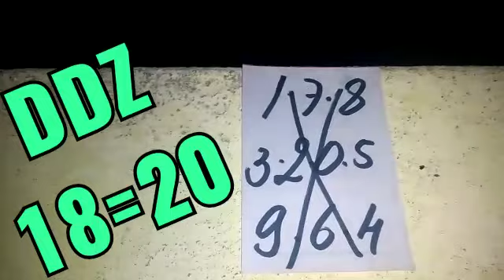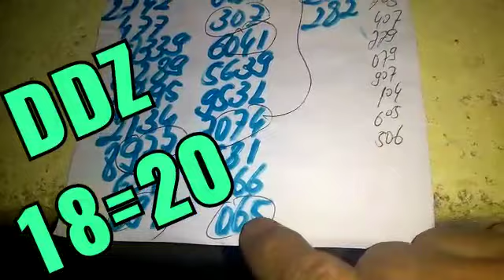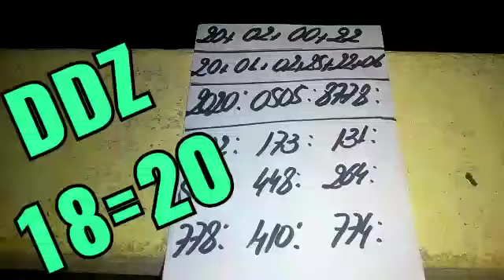PALPITES PARA O DIA 20/012023